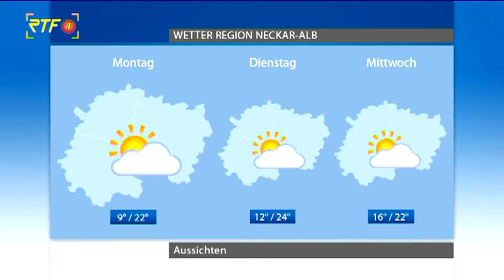Das Wetter: Frühsommer nimmt neuen Anlauf